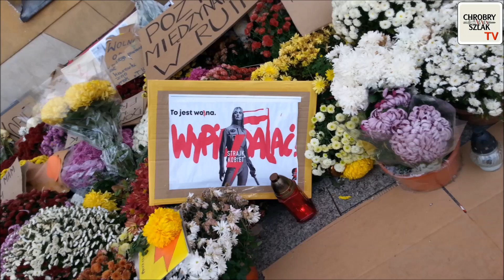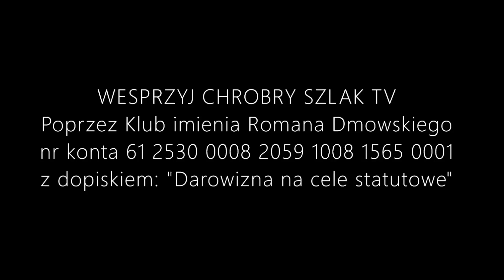"Tolerancja" Hanny Zdanowskiej - Jan Waliszewski